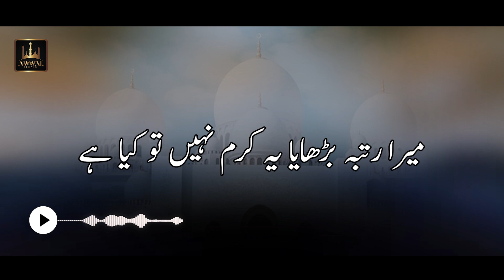Muje Aap Ne Bulaya By Salman Haider | Urdu Lyrics | Awwal Studio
Muje Aap Ne Bulaya By Salman Haider
Muje Aap Ne Bulaya Urdu Lyrics

Title:  Muje Aap Ne Bulaya
Reciter: Salman Haider
Label: Awwal Studio